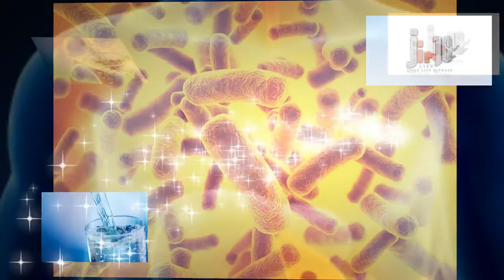Best Ways to Drink WATER And Water Benefits |Best Health TipsTelugu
Best Ways to Drink WATER And Water Benefits are
Drinking enough water combats skin disorders like psoriasis, wrinkles and eczema. It also increases the metabolic rate and improves digestive system to flush out toxins from the body. This in turn gives you a healthy and glowing skin

JUST IN 10 FEVER
JUST IN 10 MOJO
JUST IN 10 LIFE